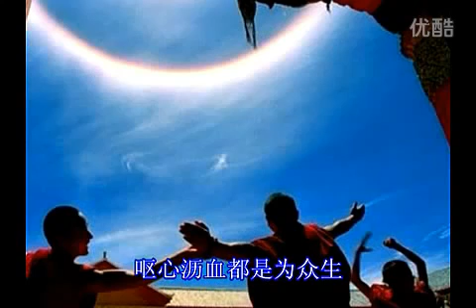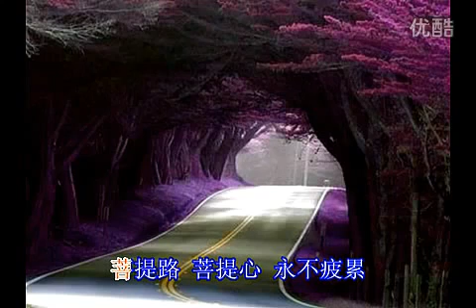【佛教赞颂】菩提路 菩提心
轮回路
到处充满痛苦
作依怙
佛子广行六度
舍一腔血与泪
换众生幸与福
悔往昔
未报恩于父母
不懈怠
大悲何惧五毒
念有情
心滴血痛彻骨
为众生一点乐
愿承受万般苦
菩提情
大悲无处不入
我的心不后悔
呕心沥血都是为众生
我的爱无间歇
飘洒在前生后世的梦中
我的心不后悔
赴汤蹈火也是为众生
菩提路　菩提心
永不疲累

轮回路
到处充满痛苦
作依怙
佛子广行六度
舍一腔血与泪
换众生幸与福
悔往昔
未报恩于父母
我的心不后悔
我的爱无间歇
我的心不后悔
菩提路　菩提心
永不疲累
我的心不后悔
我的爱无间歇
我的心不后悔
菩提路　菩提心
永不疲累
菩提路　菩提心
永不疲累